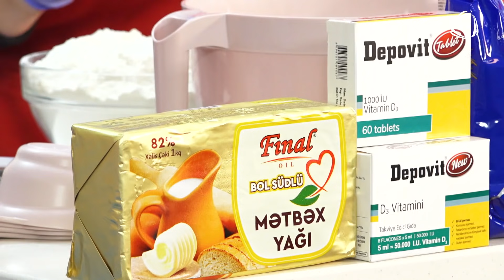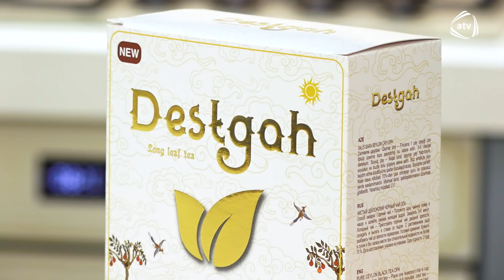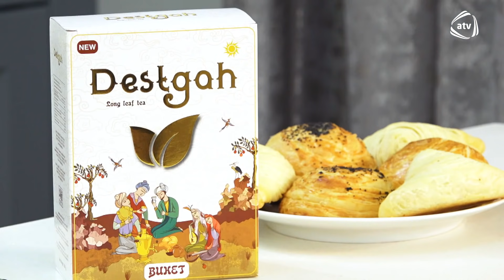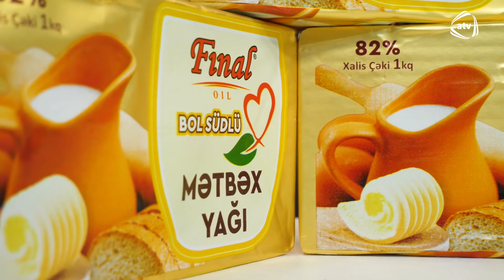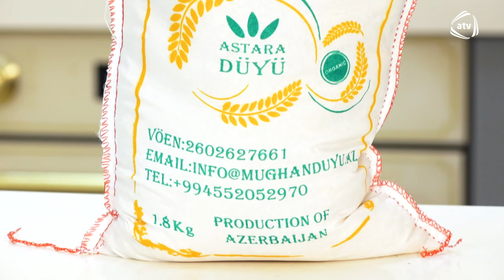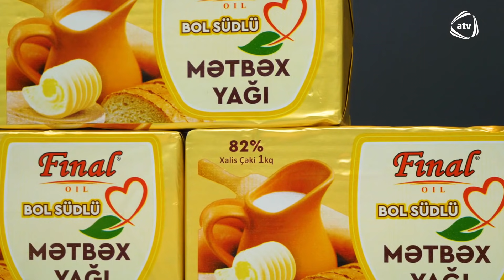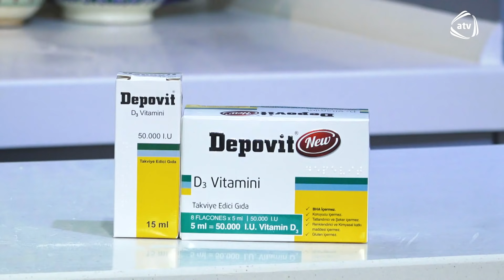Mənim Süfrəm - Elmira Qədirova ilə qoğal hazırlanması (07.03.2020)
Aparici:Fərid Rəsul
Aşpaz:Elmira Gadirova
Rejissor:Tural Paşa
Operatorlar:Heydər Talıbov, Orxan Kərimli

efir vaxti-07 mart